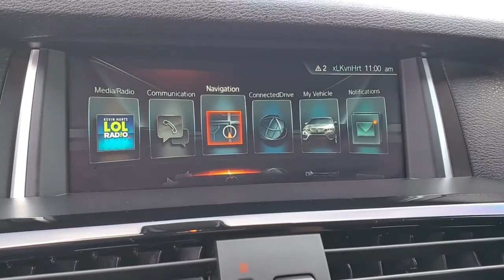2017 BMW X4 Clearwater, Tampa, St. Petersburg, Palm Harbor, Largo, FL H0U26840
Carbon Black Metallic Used 2017 BMW X4 available in Clearwater, Florida at Audi Clearwater. Servicing Tampa, St. Petersburg, Pal Harbor, Largo, FL.

Audi Clearwater
18940 US Hwy 19

**CROWN CONFIDENCE CERTIFIED** Advanced Real-Time Traffic Information BMW Connected App Compatibility BMW Online & BMW Apps harman/kardon Surround Sound System Head-Up Display Memory seat Navigation System Nevada Leather Upholstery Power driver seat Power Front Sport Seats Power Liftgate Power moonroof Power passenger seat Rear-View Camera Remote Services Wheels: 20 x 8.5 Fr/20 x 10 Rr (Style 680M). CARFAX One-Owner. Clean CARFAX.brbrPriced below KBB Fair Purchase Price! 19/26 City/Highway MPGbrbrCarbon Black Metallic 2017 BMW X4 M40ibrbrCROWN CONFIDENCE PLAN CERTIFIED GUARANTEE includes our exclusive 101 point safety inspection Carfax vehicle history report 100000 mile powertrain warranty for as long as you own your car and our exclusive peace of mind 7 day or 500 mile exchange policy. Our no hassle no games pricing policy means that you receive the lowest internet live market price on every vehicle every day only at Crown Audi.brbrbrCROWN CONFIDENCE PLAN CERTIFIED GUARANTEE includes our exclusive 101 point safety inspection Carfax vehicle history report 100000 mile powertrain warranty for as long as you own your car and our exclusive peace of mind 7 day or 500 mile exchange policy. Our no hassle no games pricing policy means that you receive the lowest internet live market price on every vehicle every day only at Crown Audi. All prices plus sales tax tag and titling and dealer service fee of $799.95 which represents cost and profits to the selling dealer for items such as cleaning inspecting adjusting new vehicles and preparing documents related to the sale.